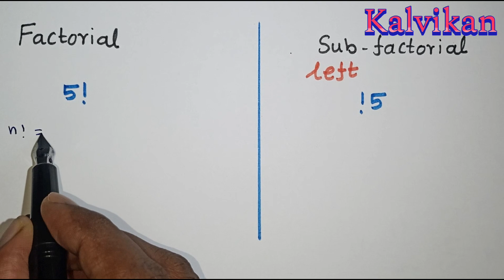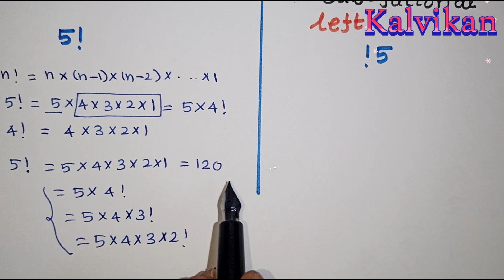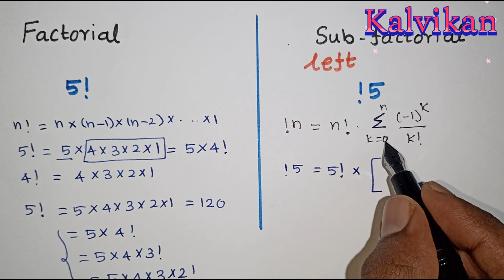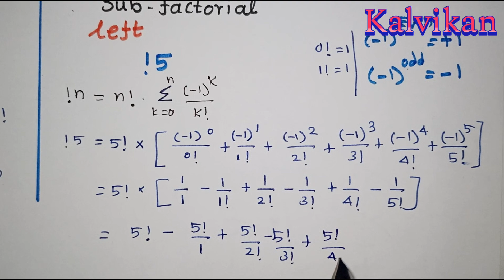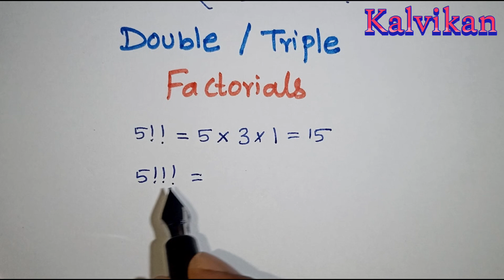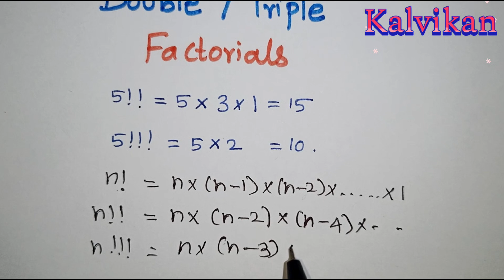Factorial and Sub- factorial / left-factorial in Tamil / Double and Trible Factorials